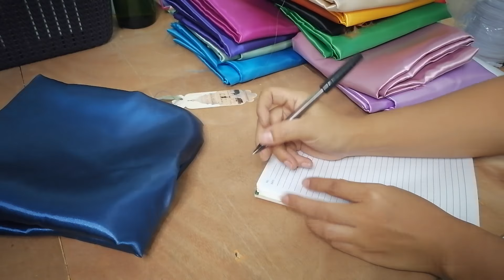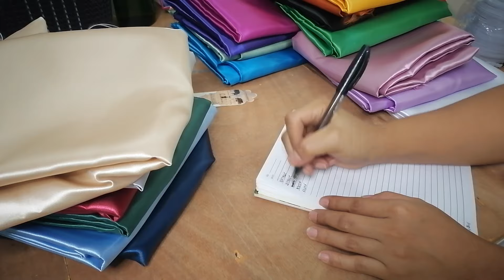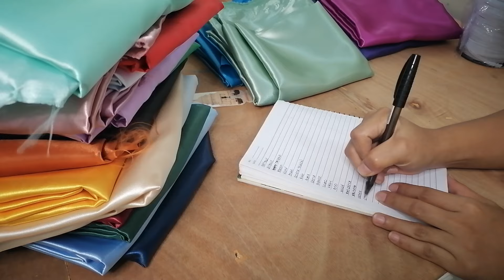small business diaries | days in my life doing small business things | weekly vlog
Days in my life doing small business things :)

Click the link to shop for your favorite handmade hair accessories

  / shopbyjackie.co

Artist: 1415
Title:  선을 그어 주던가

about me ❤️
Hi! I'm Jackie May and I'm based in Roxas City, Capiz!